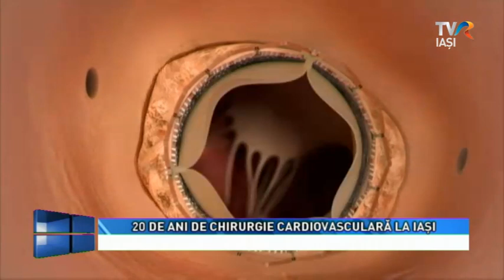Actual Regional Institutul inimii chirurgie cardiovasculara de inalta performanta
În acest an se împlinesc 20 de ani de chirurgie cardiovasculară la Iaşi şi 25 de ani de la înfiinţarea Institutului de Boli Cardiovasculare “Prof. Dr. George I.M. Georgescu” din Iaşi.

Ce înseamnă aceste cifre ne spune prof univ dr Grigore Tinică, managerul Institutului de Boli Cardiovasculare din Iaşi în această seară, la “Actual Regional”